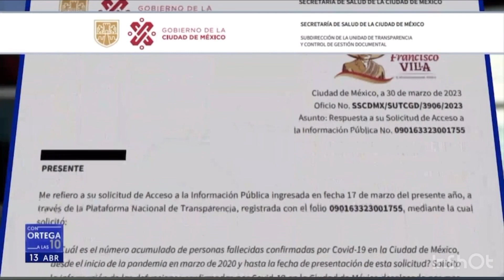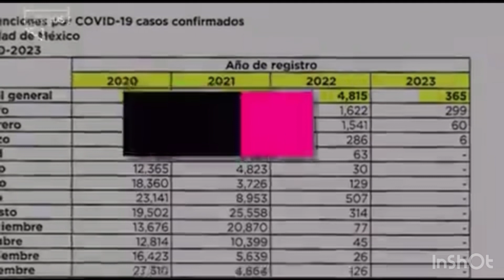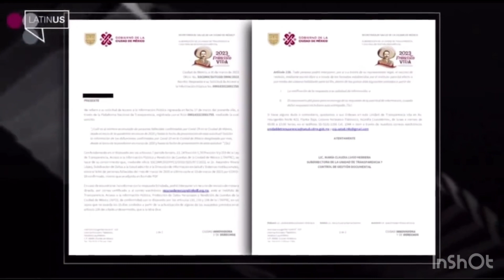Pandemia: Sheinbaum ocultó más de 275 mil muertes en CDMX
Una investigación de Alberto Cuenca en Capital CDMX revela que la jefa de Gobierno, Claudia Sheinbaum, ocultó las cifras de muertes durante la pandemia en 2020, 2021, 2022 y 2023.